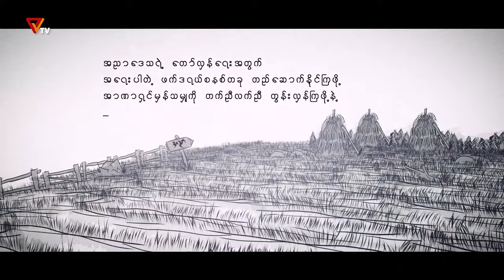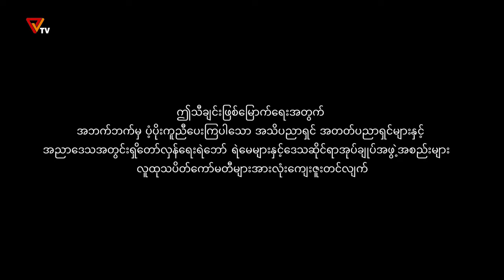အညာဖက်ဒရယ် အောင်ရမည် တေးဆို-သန့်ဝေကျော်၊ တေးရေး-ပြေသိမ်းမောင်